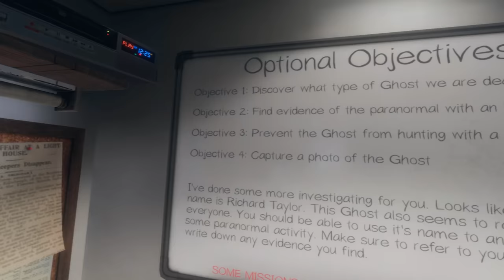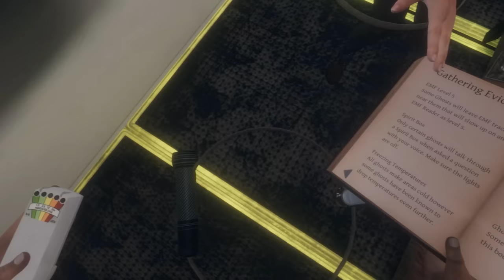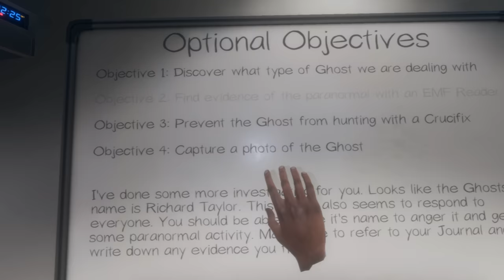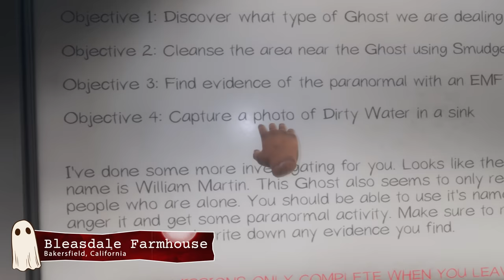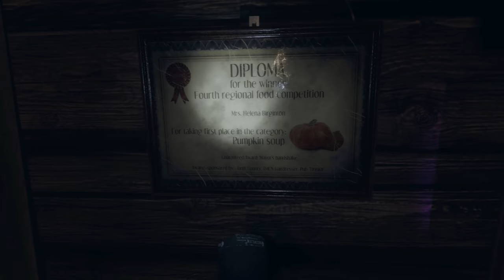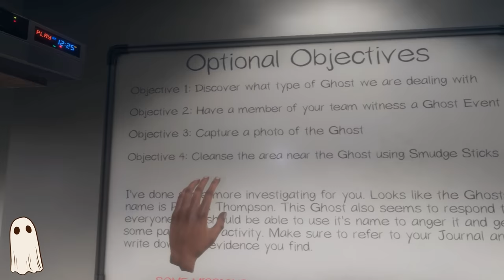Phasmophobia VR | 1 | We Have No Idea What We're Doing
After years at Blockbuster video, I finally saved enough money to start a Ghost Hunting business. I hired a newcomer named Frog and we have no idea what we're doing. So Frog dies. A lot.

00:00 Intro
00:41 Starting Our New Business
02:07 The Haunting Of Dead Richard
13:33 We're Fools And Go Back In
17:20 The Farmhouse Murder
27:13 Air B&B Phantom Attack
34:58 The Scariest Ghost Ever

VR Headsets:
- Oculus Quest
- Valve Index
- HTC Vive
- HTC Vive Pro
- Playstation VR

PC Specs:
- RTX 2080 Super
- i9-9900k CPU
- 32 GB DDR4-3200mhz RAM